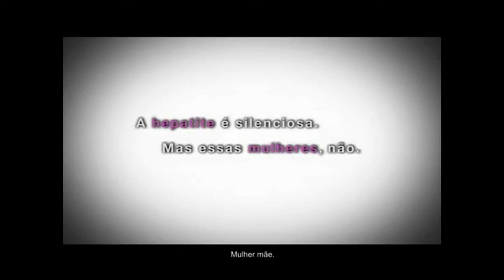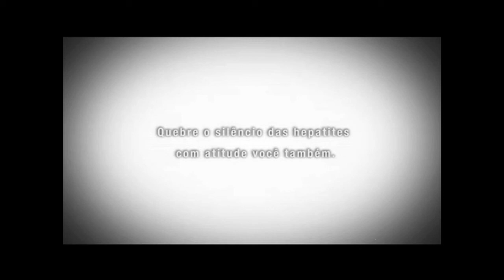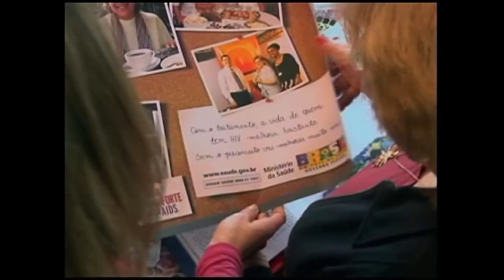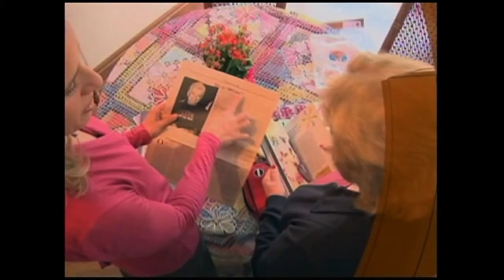Cenas do Brasil debate ações de prevenção de aids e hepatites virais voltadas para mulheres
CENAS DO BRASIL - 04.04.13: O programa desta quinta-feira (4) falou sobre as políticas de controle e prevenção da aids e de hepatites virais voltadas para as mulheres. Antes do debate, foram exibidos os vídeos: "A vida pode ser positiva. Com ou sem aids" e "Quebre o silêncio das hepatites com atitude", lançados pelo Ministério da Saúde em parceria com movimentos sociais no último 8 de março, Dia Internacional da Mulher. Também foi apresentado trechos do programa "Aids-Ser Saudável", da TV Brasil. Participaram do debate: Eduardo Barbosa, diretor-adjunto do Departamento de DST/AIDS e Hepatites Virais do Ministério da Saúde; e  Ana Barcellos, portadora de hepatite C e autora do blog "Animando-C".